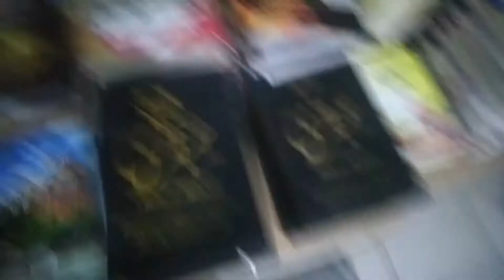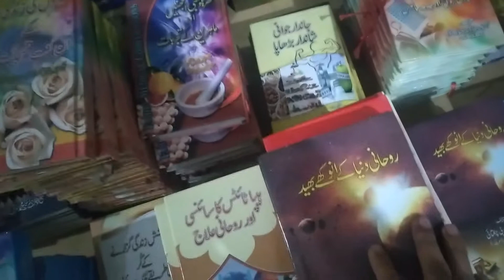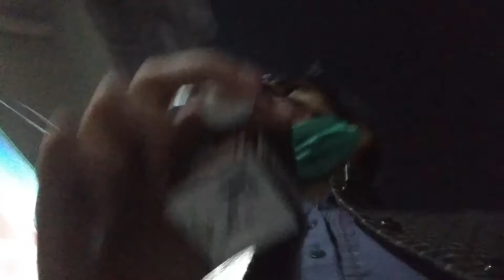visit to lahore pakistan | ubqari dars 2020 | Vlog | Umair Dawood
visit to lahore pakistan
ubqari dars 2020
Umair Dawood

          ꧁ＡＢＯＵＴ ＶＩＤＥＯ꧂
Lahore (/ləˈhɔːr/; Punjabi: لہور; Urdu: لاہور‎, pronounced [lɑːˈɦɔːr]) is the capital of the Pakistani province of Punjab, and is the country's 2nd largest city after Karachi, as well as the 18th largest city proper in the world.[8] Lahore is one of Pakistan's wealthiest cities with an estimated GDP of $65.14 billion (PPP) as of 2017.[7] Lahore is the largest city and historic cultural centre of the wider Punjab region,[9][10][11][12] and is one of Pakistan's most socially liberal,[13] progressive,[14] and cosmopolitan cities.[15]

Lahore's origins reach into antiquity. The city has been controlled by numerous empires throughout the course of its history, including the Hindu Shahis, Ghaznavids, Ghurids, and Delhi Sultanate by the medieval era. Lahore reached the height of its splendour under the Mughal Empire between the late 16th and early 18th century, and served as its capital city for a number of years. The city was captured by the forces of the Afsharid ruler Nader Shah in 1739, and fell into a period of decay while being contested between the Afghans and the Sikhs. Lahore eventually became capital of the Sikh Empire in the early 19th century, and regained some of its lost grandeur.[16] Lahore was then annexed to the British Empire, and made capital of British Punjab.[17] Lahore was central to the independence movements of both India and Pakistan, with the city being the site of both the declaration of Indian Independence, and the resolution calling for the establishment of Pakistan. Lahore experienced some of the worst rioting during the Partition period preceding Pakistan's independence.[18] Following the success of the Pakistan Movement and subsequent independence in 1947, Lahore was declared capital of Pakistan's Punjab province.

ASSALAM-O-ALAIKUM
Hi everyone I'm umair and you're watching my channel Umair Dawood.
I create videos on my life which shows where I'm going,
why I'm a Creater at Youtube and what I do in my life.